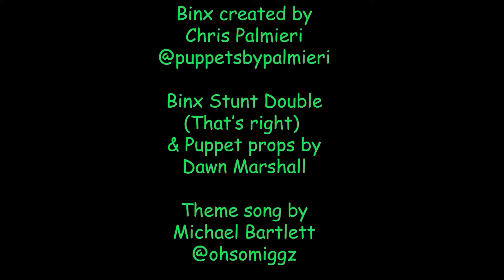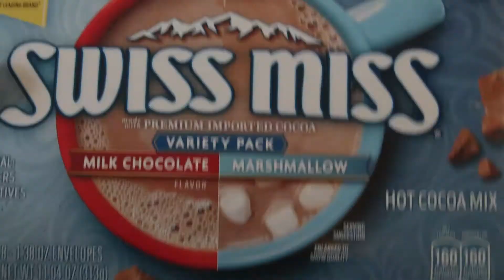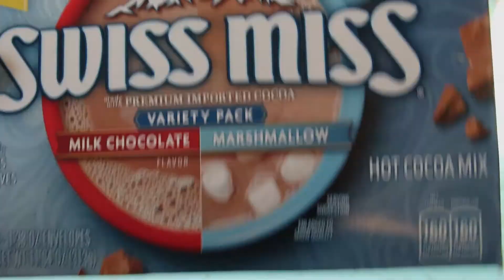First Snow Day 2022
Daniel (the person) and Binx (the dragon) enjoy their First Snow Day of 2022 with a Lower Calorie Hot Coco Recipe